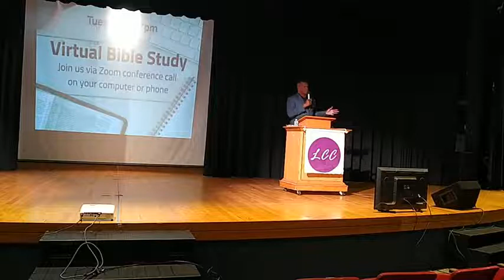LCC Virtual Worship Service 7-31-22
Praise Series Part 5
Pastor Byron Graham
$lccdonate